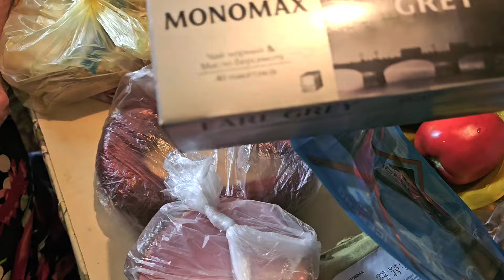🔴ДНЕПР ‼️ПО совету Друзей ТАРАНТАЙКА 😄8 октября 2024